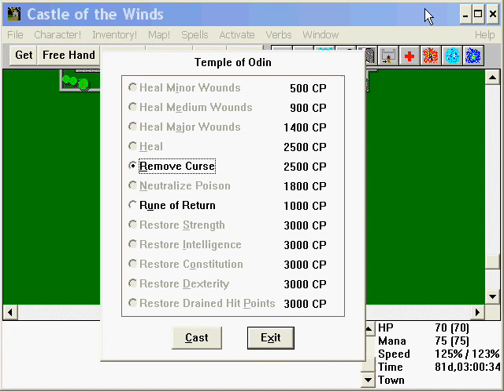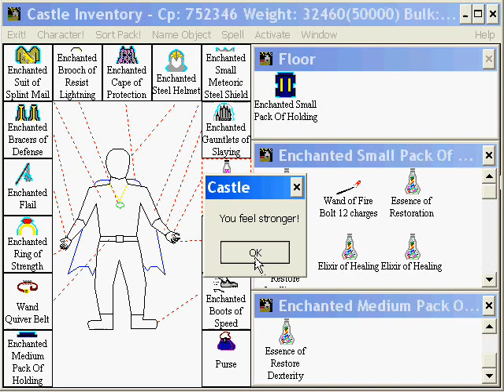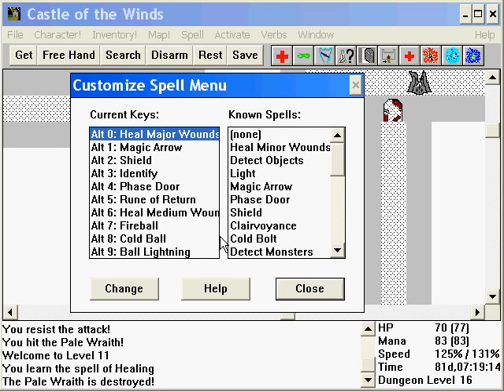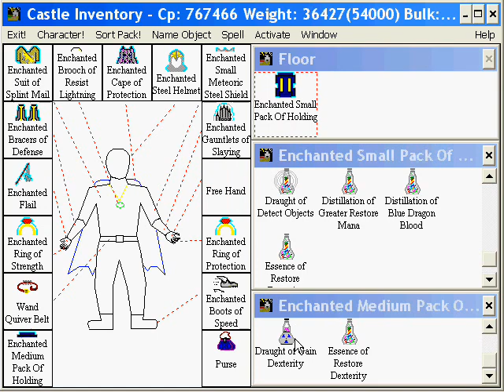Let's Play Castle of the Winds 2 Part 041-When I Get That Feeling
I want to level up and learn Healing.